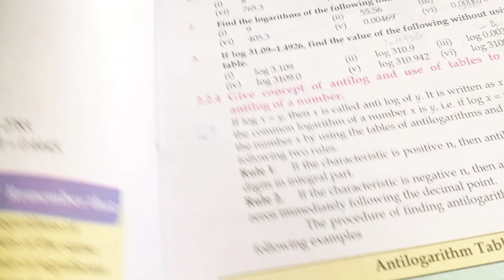9th Class Math Ex:2.3 Qno 2 | SST/HST test preparation|SPSC test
Math Class3